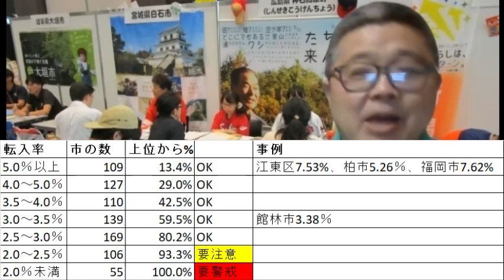「田舎暮らし、村八分リスクの回避法」(鈴木ソロ468回)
東京、大阪のような大都市で暮らしている方が、地方に移住して、自然に囲まれた田舎暮らしをしてみたいというニーズは、いつの時代にもありましたが、コロナ禍の時代になって、さらに顕在化しました。

但し、人気地域とはいえない、普通の田舎へ移住する場合、結構ハードル高かったりします。もともと移住者が少なく、独特な地域のしきたりがあり、消防団とか町会、婦人会みたいな濃い付き合いがあったりして、都会暮らしをやってきた者には、なかなか馴染みにくいカルチャーだったり、下手したら村八分になったりして、地域で暮らせなくなるみたいなケースを時々耳にします。

最近は移住者受け入れ側の県で、このようなアドバイスをするようです。「まずは県庁所在地に住んでみて、慣れたら、お目当ての田舎暮らしにチャレンジしてみてはいかがですか？」

県庁所在地クラスの地方都市に住むメリットはいろいろあります。地方県でも３０万人くらいの人口があるので、東京などと比べてもそう違和感のない便利な暮らしができるし、また、コンスタントに人の出入りがある地域なので、よそ者に対してそれなりにオープンであると想定できることです。

それは根拠のあることです。全人口における年間転入率をみると、全国８１５市の平均は３．３％ですが、県庁所在地の多くが、そのレベルを上回ります。

逆に県庁所在地より小さな都市や農村部に行く場合は、「転入率」データに注意した方が良いでしょう、私の感覚値でいうと、

転入率２．０～２．５％⇒要注意
転入率２．０％未満⇒要警戒

全国平均と比べて明らかに転入率が低い自治体の場合、よそ者との共存に慣れていない、そして、移住者が地域に馴染みにくいリスクが高まると思うからです。

【関連ページ】
生活ガイド.com　（転入率に調査に便利）